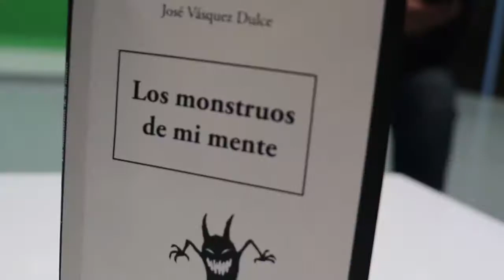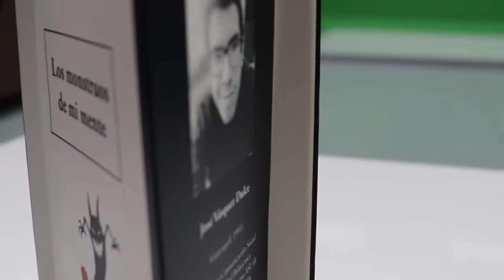Entrevista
Entrevista sobre mi pasión hacia la literatura